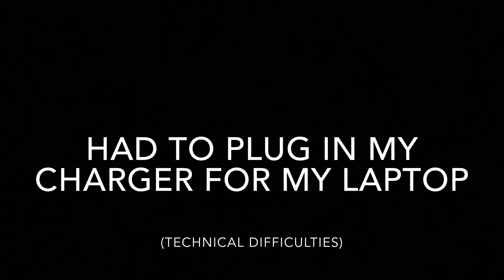Chito Rana$ - “North Sac Baby” (REACTION!!)